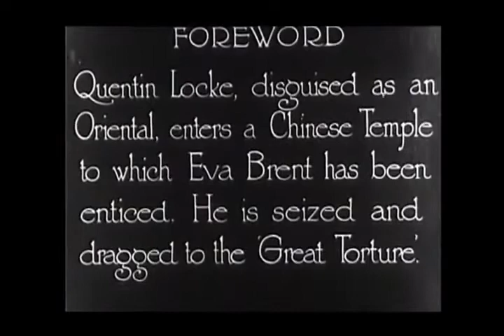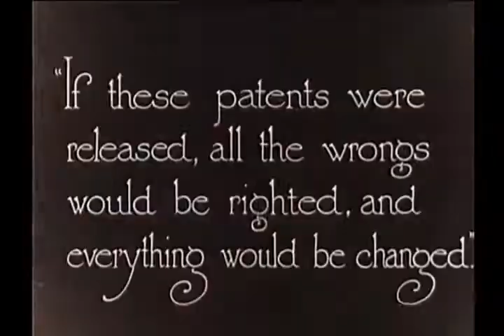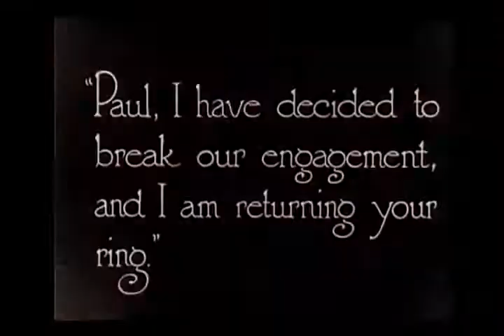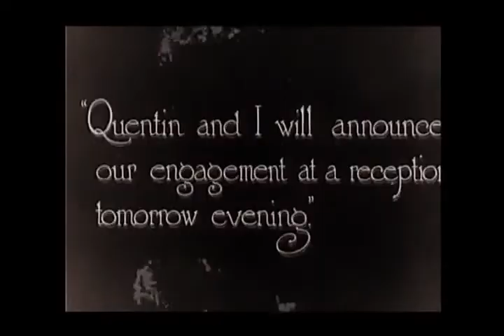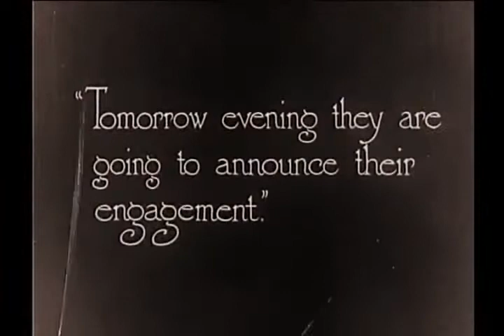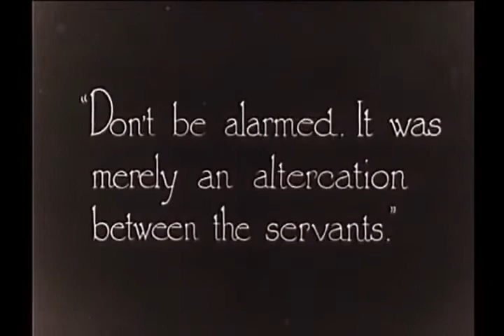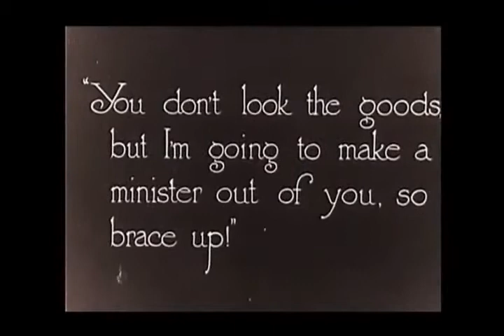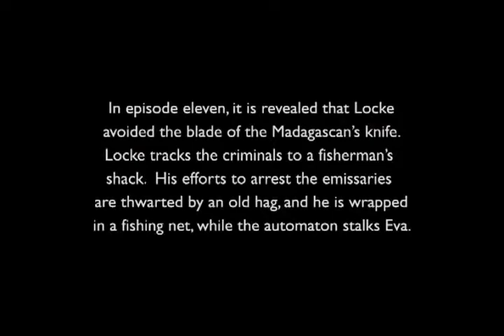Master Mystery - Chapter 10 11 - Binding Ring